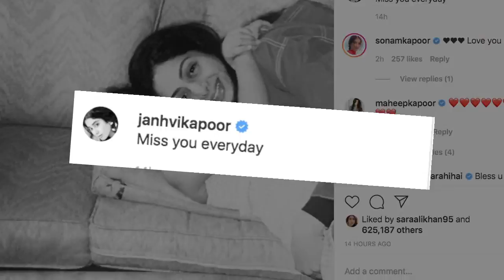मां Sridevi की दूसरी पुण्यतिथि पर Janhvi बोली 'आपको हर दिन याद करते हैं'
बॉलीवुड की दिग्गज अभिनेत्री श्रीदेवी की दूसरी पुण्यतिथि पर उनकी बेटी व अभिनेत्री जाह्नवी कपूर का कहना है कि वह अपनी मां को हर दिन याद करती हैं। जाह्नवी ने सोमवार को इंस्टाग्राम पर अपनी और श्रीदेवी की एक ब्लैक एंड व्हाइट तस्वीर साझा किया। तस्वीर में श्रीदेवी और जाह्नवी सोफे पर लेटी हुई हैं और एक दूसरे को गले लगाती नजर आ रही हैं और कैमरे की ओर देख कर मुस्कुरा रही हैं। तस्वीर के कैप्शन में अभिनेत्री ने लिखा, "आपको हर दिन याद करती हूं।" इस तस्वीर पर अब तक 548206 लाइक्स मिल चुके हैं। श्रीदेवी बॉलीवुड की पहली महिला सुपरस्टार थीं। उनका निधन 54 साल की उम्र में 24 फरवरी 2018 को दुर्घटनावश बाथ टब में डूबने से हो गया था।